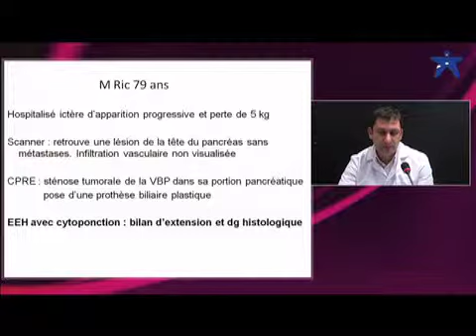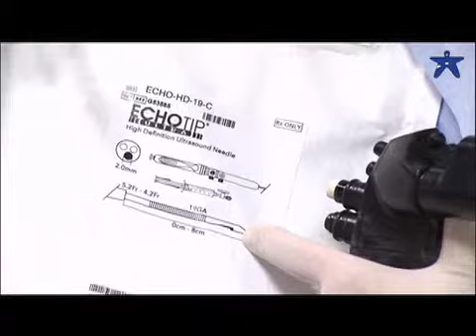Jerdo 2010 : Patient 6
M Ric 79 ans
Hospitalisé ictère d'apparition progressive et perte de 5 kg
Scanner : ...